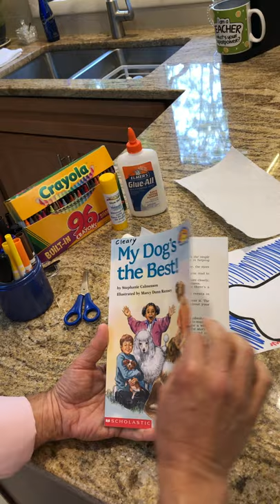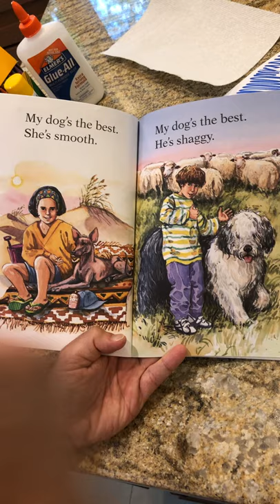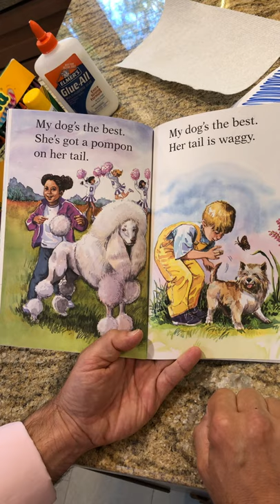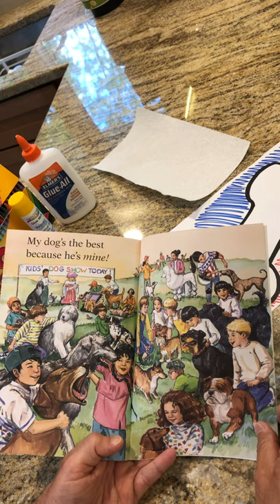Star Room My Dog's the Best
Everyone thinks their pet is the best.  Join Phil from the Star Room as he reads "My Dog's the Best!".  Then you're in for a treat as you make a giant dog bone.